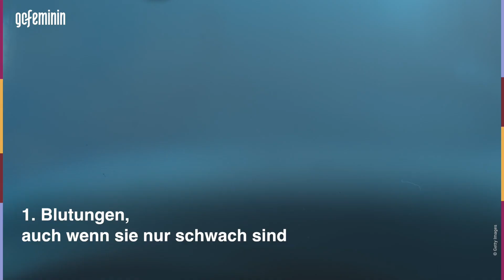Fehlgeburt: 6 Anzeichen, die du kennen solltest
Ihr seid schwanger, doch plötzlich ist da so ein komisches Ziehen im Bauch? Kann das eine Fehlgeburt sein? Welche Warnzeichen gibt es? Hier liest du über Anzeichen, die auf eine Fehlgeburt hindeuten.